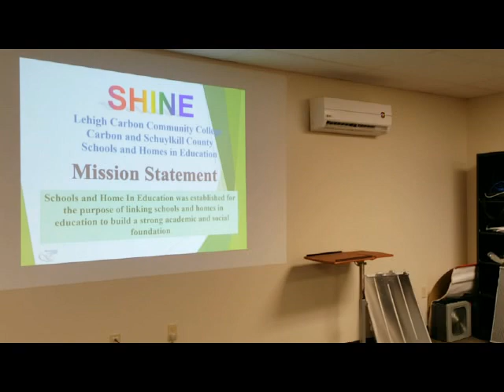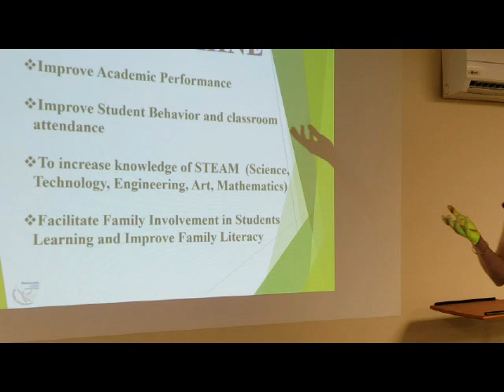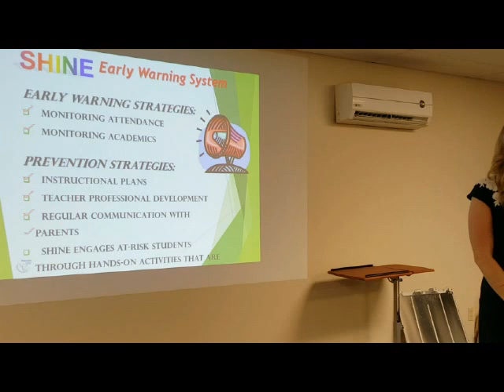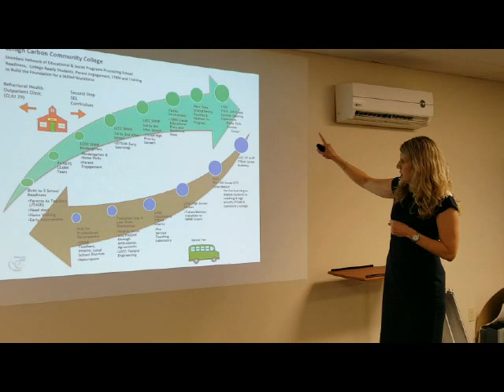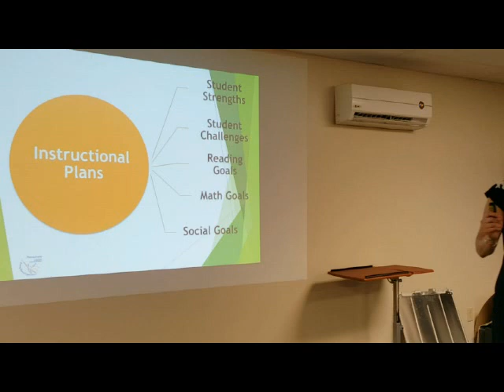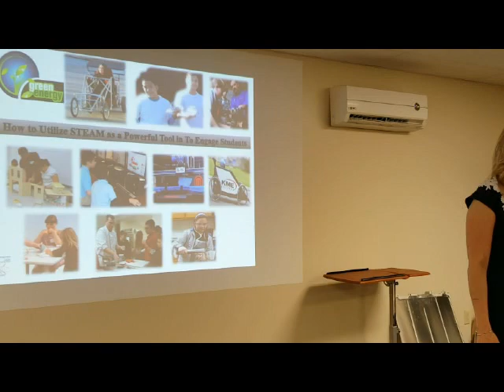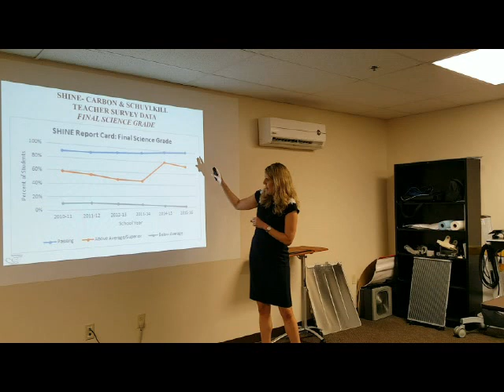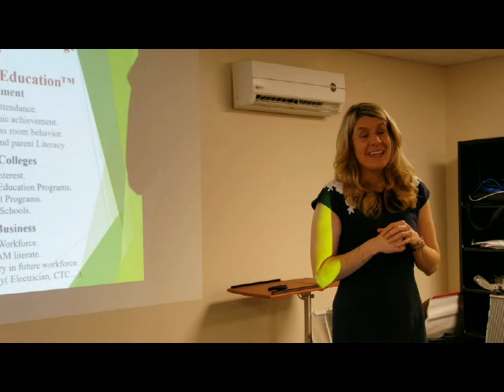Rachel Miller Strucko - SHINE presentation - May 15, 2018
In concert with local workforce development and child-saving, Ms Strucko's presentation to Richmond, May 15, 2018